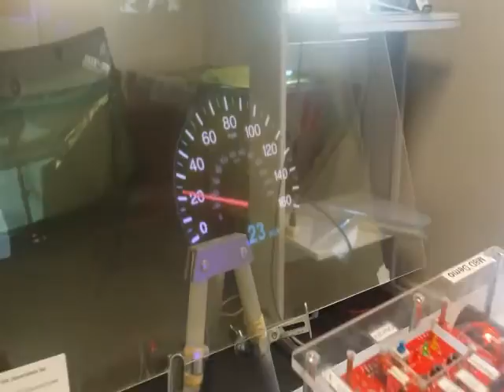MediaGlass Fully-Transparent, Multi-Color HD-Display with LED-DLP Projector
MediaGlass creates a bright and colorful emissive display on a fully transparent screen, enabling the following digital signage and HUD applications:

● Stores, restaurants, clubs and hotels can replace traditional “view blocking” window signage with see-through digital displays that draw attention and foot- traffic

● Commercials and messages can be projected onto the glass windows of public vehicles, trains, transits, bus, taxis and limos

● Provides full- windshield Head-up Displays for any vehicles, cars, boats, aircraft, etc.

● Unlimited display viewing angles (360 degree, 2 sides)

● Scalable, free-style emissive display turns glass storefronts into digital displays without affecting the view from, or into, the store

● HD, high quality video projection compatible with any existing video format via HDMI